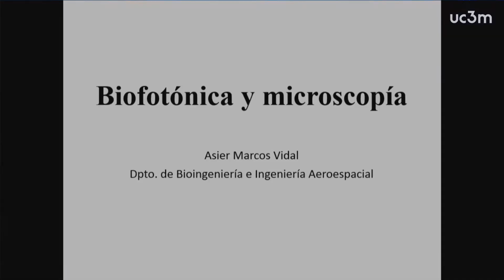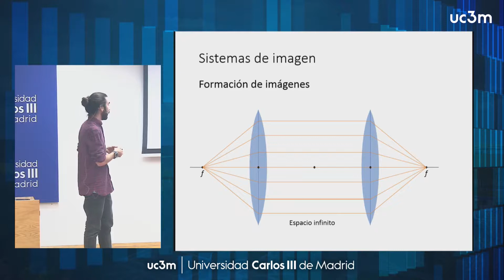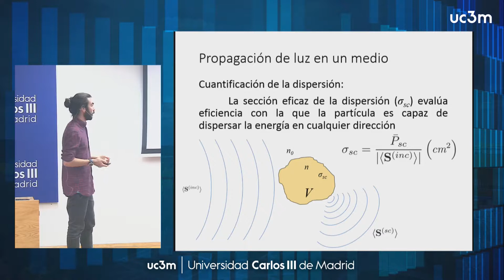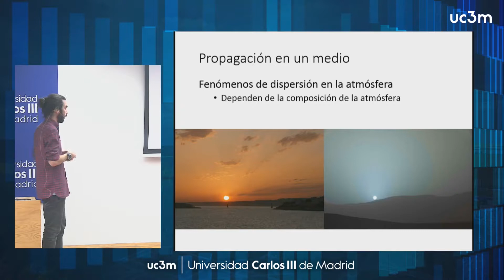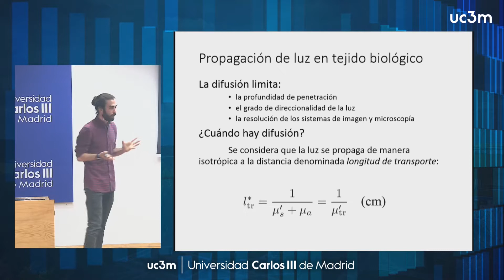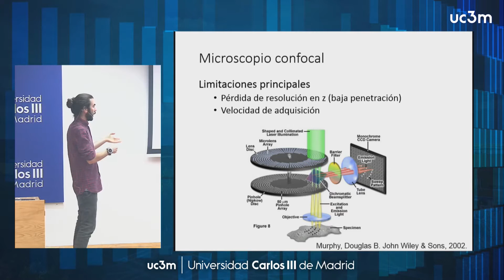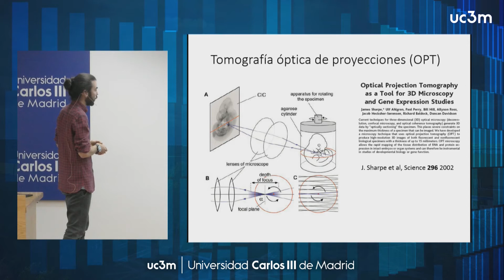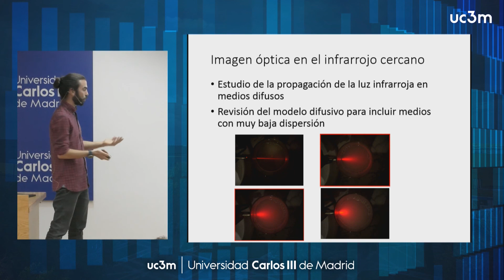Seminario Junior UC3M - Biofotónica y microscopía (o cómo jugar con la luz)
ASIER MARCOS VIDAL (UC3M)

Las técnicas de imagen ópticas tienen múltiples aplicaciones como herramientas para el estudio de estructuras y procesos biológicos. El estudio de las propiedades de la luz y de sus procesos de interacción y propagación en tejidos es fundamental para el desarrollo de nuevos métodos y sistemas de imagen. En este seminario se hablará de los principios físicos de la luz, los sistemas de microscopía 3D más importantes y las posibilidades que ofrece el empleo de luz infrarroja en este tipo de técnicas.